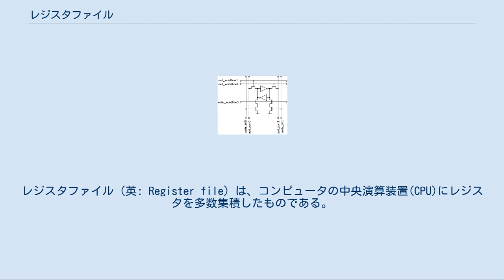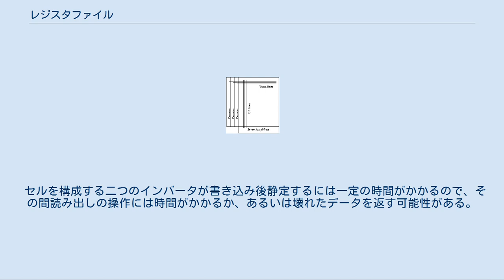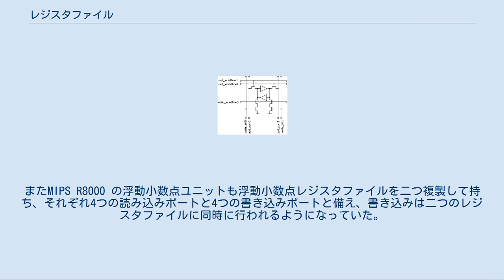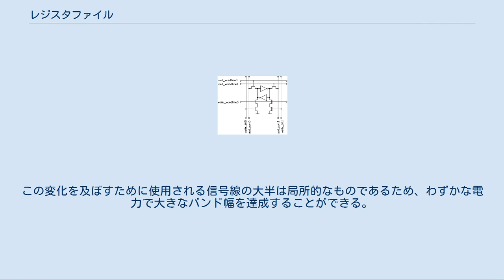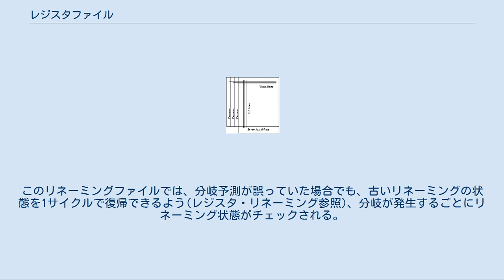レジスタファイル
レジスタファイル（英: Register file）は、コンピュータの中央演算装置(CPU)にレジスタを多数集積したものである。
 現代的な集積回路によるレジスタファイルは、高速なSRAMに複数のポートを持たせる形で実装されている。
通常のマルチポートの SRAM は同じポートで読み書きするのに対して、このような RAM は専用の読み書きポートを持つ点で異なる。
 CPU の命令セットアーキテクチャは、メモリとチップ上の機能ユニットとでデータを橋渡しするレジスタを定義するが、単純な CPU では「アーキテクチャ上のレジスタ」が CPU 内の物理的なレジスタに1:1で対応する。
一方より複雑な CPU はレジスタ・リネーミングを用いて物理的なレジスタとアーキテクチャ上のレジスタの対応関係が実行時に動的に変化する。
レジスタファイルは命令セットアーキテクチャの一部で、プログラムから直接扱える存在であり、プログラムからは透過的に存在しており直接扱えないキャッシュメモリとは異なる。
 レジスタファイルの一般的な回路上のレイアウトは垂直に読み出すことができる単純な配列である。
すなわち、一本のワード線が水平に走り、ビットセルの列が垂直に走るビットライン上に配置される。
低振幅のビットラインの信号を論理レベルに増幅するセンスアンプは、最後に配置される。
大きなレジスタファイルは、単純で小さい配列を線対称に並べたり、回転させて並べたりして構築される場合もある。
 レジスタファイルはポートごとにワード線を持ち、読み出しポートの幅に応じた読み出し線と書き込みポートのビット幅１に対して2本の書き込み線を持つ。
各ビットセルは、VddとVssも持つ。
これにより、信号線部分の面積はポート数の2乗に比例して増加し、トランジスタの面積はポート数に比例して増加する。
 ある時点で、少数の読み出しポートを持った複数のレジスタファイルのほうが、全ての読み出しポートを備えたレジスタファイルより小さくかつ/または高速であると考えられるようになった。
たとえば MIPS R8000の整数ユニットは0.7 μm プロセスで製造され、9本の読み出しポートと4本の書き込みポートを備えた32エントリーの64ビットレジスタファイルを持つが、それでも数十センチの距離からチップを見てレジスタファイルを視認できるほどである。
 典型的なレジスタファイル。
３つのポート、すなわち二つのレジスタからの読み込みと、1つのレジスタからの書き込みが同時に可能である。
このようなビットセルから構成されている。
 様々な最適化が可能である: レジスタファイルは複数の書き込みポートが同時に同じ箇所に書き込まれた場合の対策をとっていない。
代わりに、命令スケジューリングを行うハードウェアが、一サイクルで一つの命令しか一箇所に書き込めないことを保証する。
同じレジスタを書き込み対象とする複数の命令が発行されると、一つの命令以外は書き込めないようにする。
 セルを構成する二つのインバータが書き込み後静定するには一定の時間がかかるので、その間読み出しの操作には時間がかかるか、あるいは壊れたデータを返す可能性がある。
このため、書き込まれたデータを読み出しポートに転送するバイパス回路を持ち、読み書きが同時に行われた場合に備えるのが一般的である。
 レジスタファイルはデータパスの間隔と一致している。
間隔を合わせることで、データパスの曲がり角にバスを配置しなくてもすむ。
しかし、全てのユニットが同じ幅を持たなければならず、データパス中の各ユニットの幅は、最も広いものに合わせることになり、それ以外のユニットでは無駄な面積を消費する。
レジスタファイルは書き込みポートのビットごとに2本の線があるため、また全てのビット線は各ビットセルに接続されている必要があるため幅広であり、この幅がデータパスの間隔を決定することが多い。
 一つのデータパス上に複数のユニットが存在する場合には、二つのデータパスを隣接させ、通常のデータパスよりも狭い間隔のビット間隔を持たせることにより面積を節約することができる。
この場合、レジスタファイルのコピーがデータパスごとに必要になる。
 Alpha 21264 (EV6) は、整数のレジスタファイルを二つ複製して持っており、互いにデータをコピーするためのサイクルが存在し、命令発行のロジックによって二つのレジスタファイル間でデータ転送する回数を削減するようにしていた。
またMIPS R8000 の浮動小...